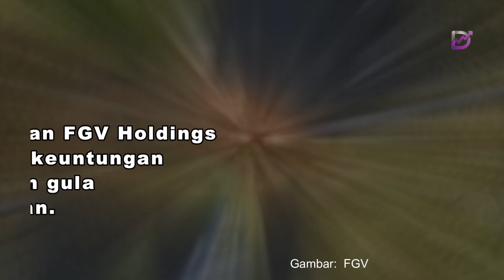Perniagaan gula FGV rugi 2QFY24 walaupun dapat insentif kerajaan RM72 juta - RHB Investment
Segmen gula FGV Holdings Bhd mengalami kerugian pada suku kedua 2024 (2QFY24) berbanding keuntungan pada suku tahun sebelumnya walaupun menerima insentif kerajaan sebanyak RM72 juta.

RHB Investment berkata, ini disebabkan terutamanya oleh kerugian lindung nilai dan kos gula mentah yang lebih tinggi.